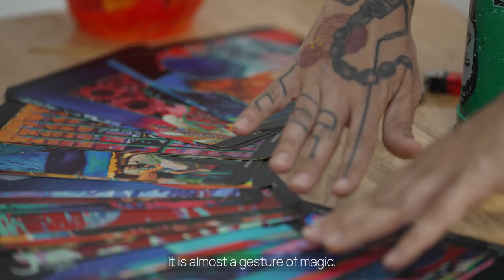Perspectives: Miami Art Week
Artists Marcela Cantuaria, Nereida Patricia, and Studio Lenca each touch global audiences with highly personal stories about their personal backgrounds and histories. Learn more about their work and practice as they prepare to show new work during Miami Art Week.

This film was directed and shot by Alexa Caravia.